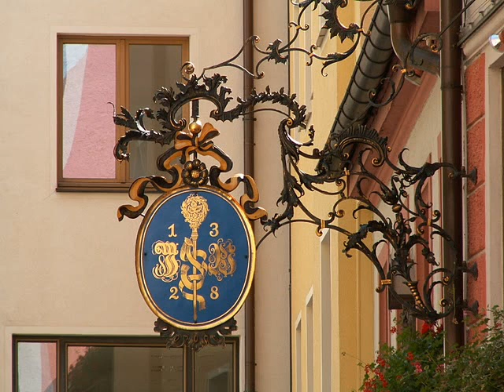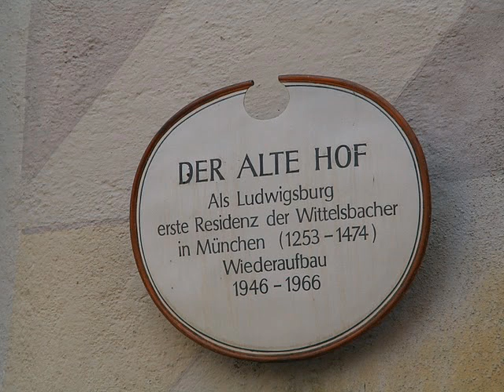München ....147 videó